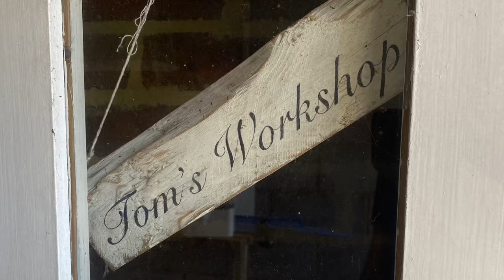A day trip to IMLEC at Bristol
I take a day trip to Bristol SME to enter IMLEC with Tornado once again…